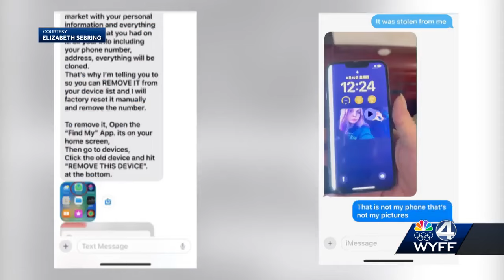Mother speaks out after receiving threatening South Carolina scam messages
A Pickens County, South Carolina woman wants people to be aware of new scams, especially those who are older in age, and to help them avoid falling victim.